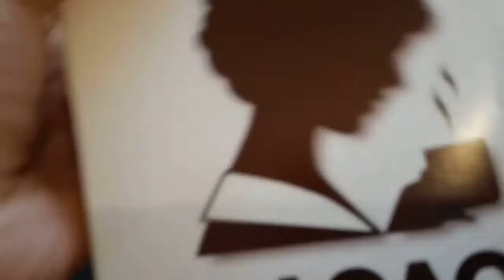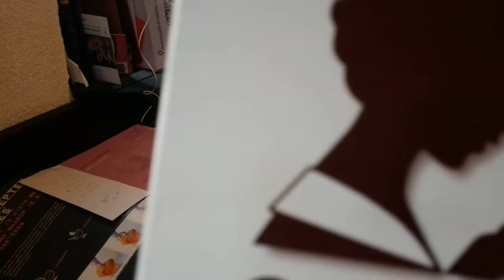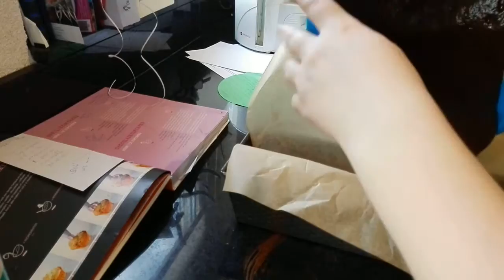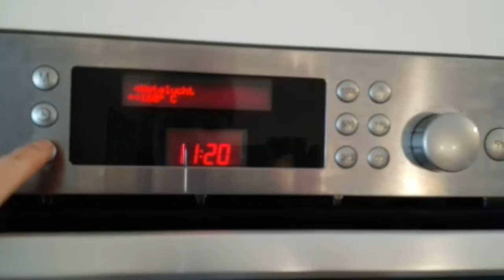Cake bakken einde weg